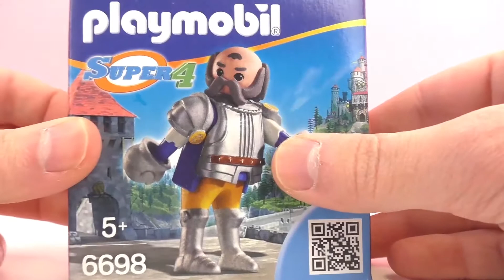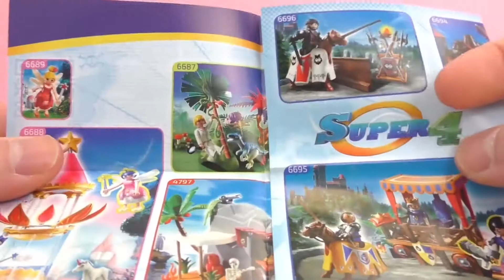ของเล่นเพลย์โมบิล ชุด Super4 สี่พระราชา | ท่านเซอร์อูลฟ์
Hey Kids!